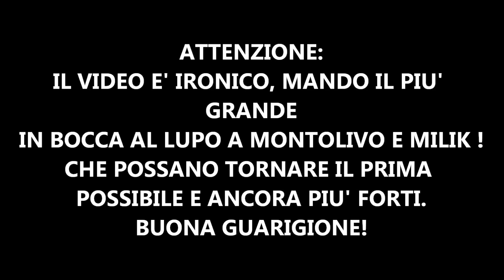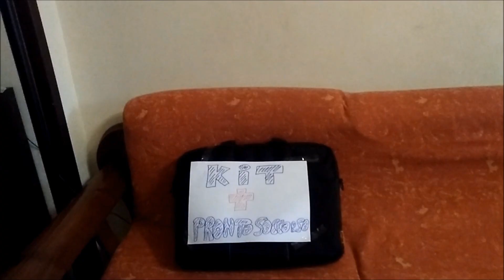MI HANNO CONVOCATO IN NAZIONALE! (PARODIA SUGLI INFORTUNI)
Parodia sugli infortuni in nazionale. Spero di avervi lasciato un sorriso!

ADIOOOOOOOOOOOOOOOOOOOOOOOO